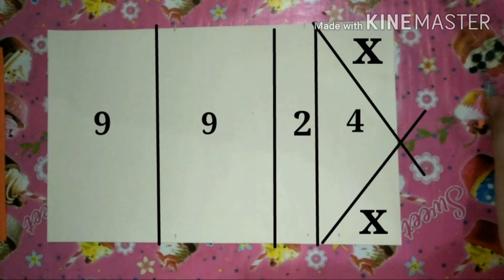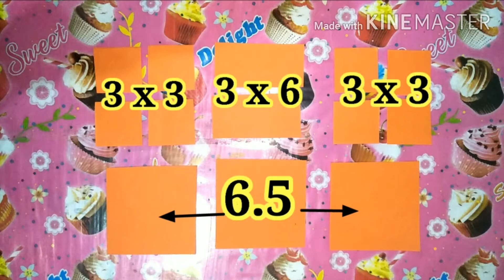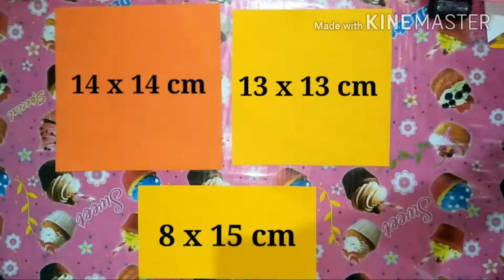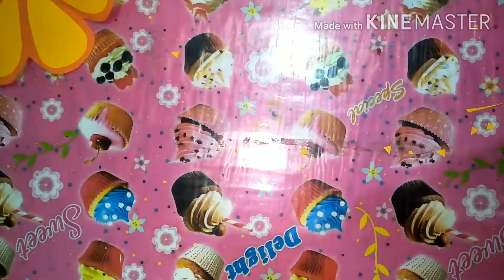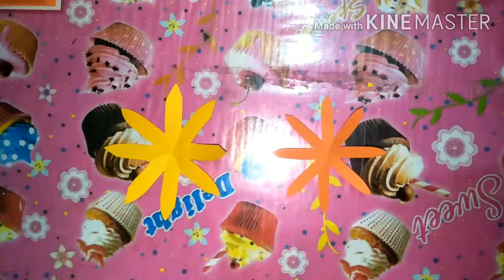Christmas Card | Christmas gift | Birthday Card | Ideal gift for any occasion | DIY 4